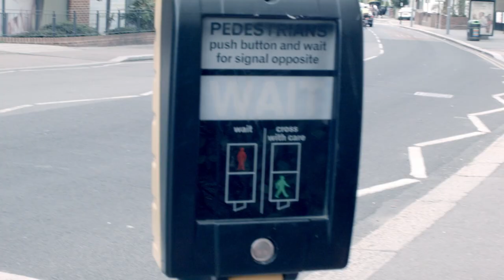DANIEL Y SOPHIA AYUNTAMIENTO Walthamstow, Londres